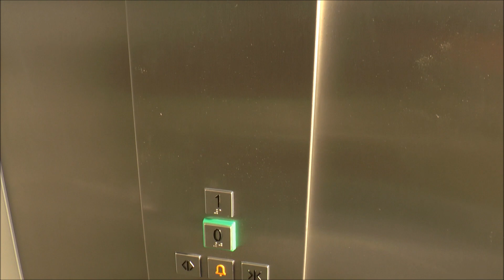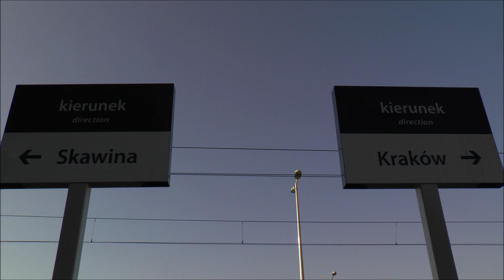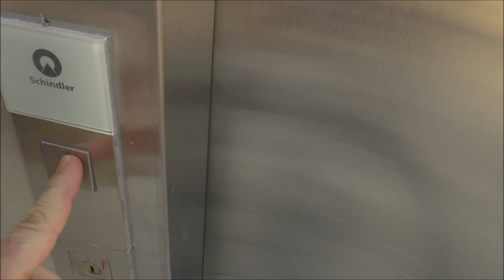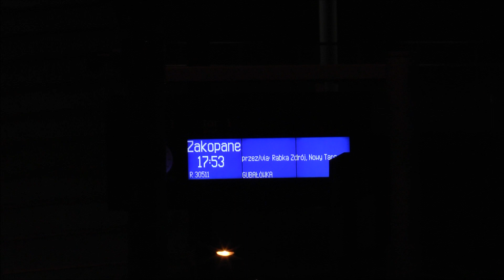Postęp Prac na Łącznicy Kolejowej w Krakowie + Kraków Sanktuarium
Materiał przedstawia postęp prac na 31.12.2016.